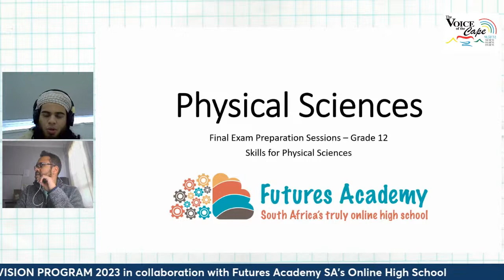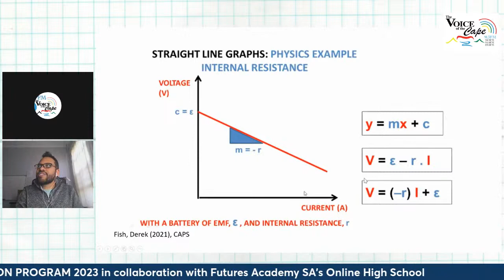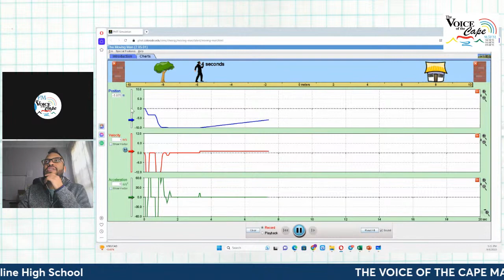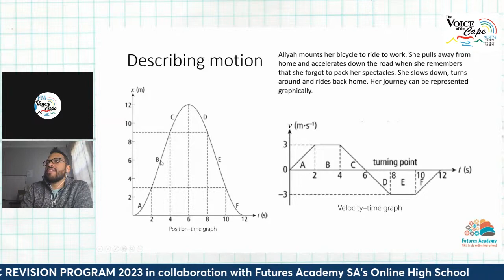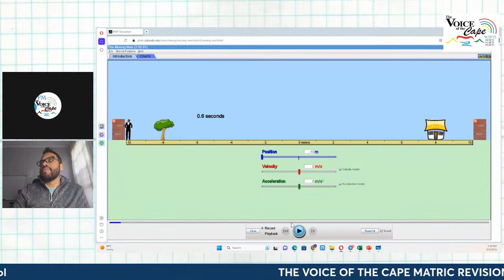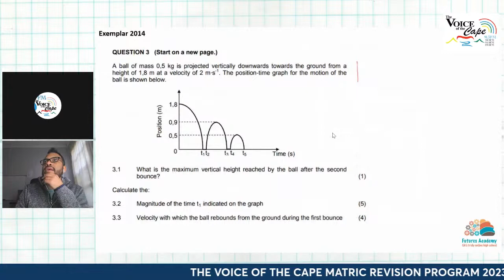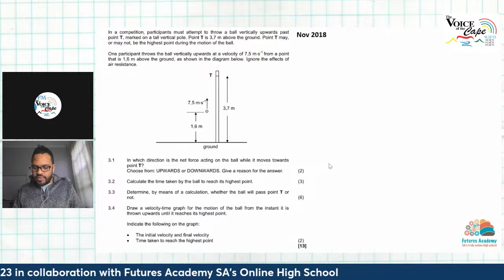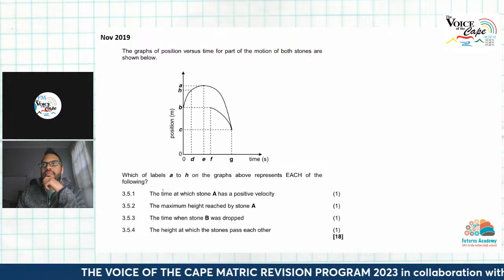VOC MATRIC ONLINE REVISION - PHYSICAL SCIENCE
WATCH! The Voice of the Cape online Matric Revision with Futures Academy SA’s Online High School facilitator, Imaad Isaacs! Follow the session for valuable insights and tips to help you excel in your Matric exams.